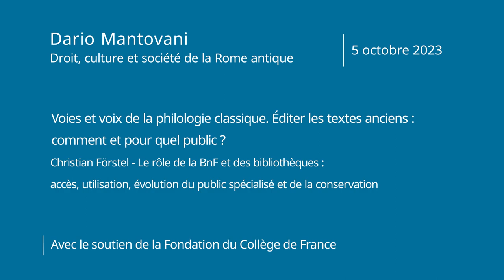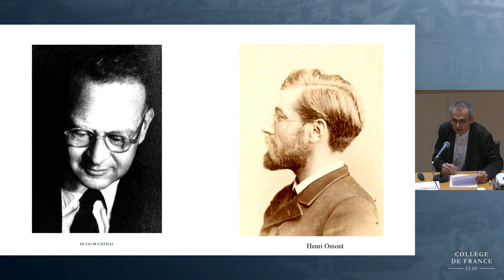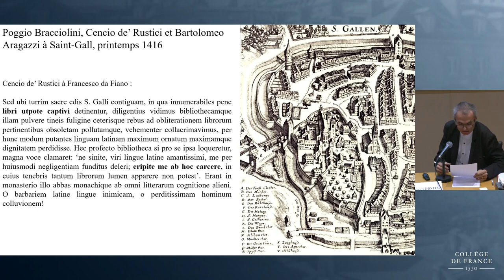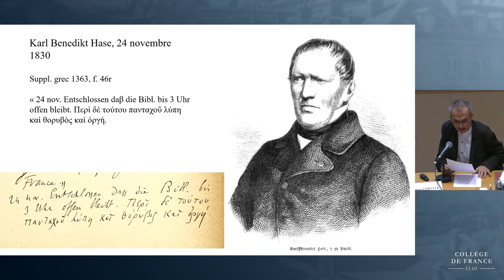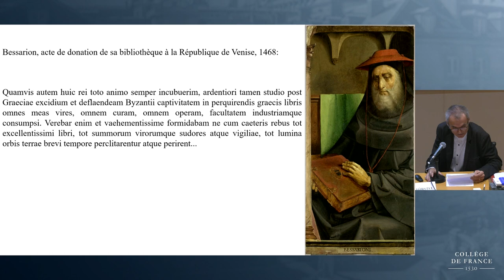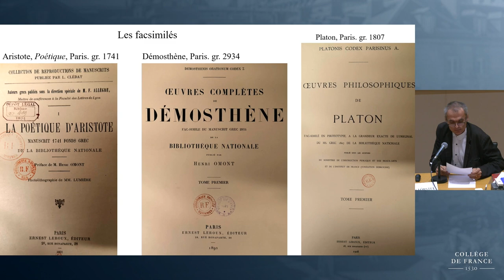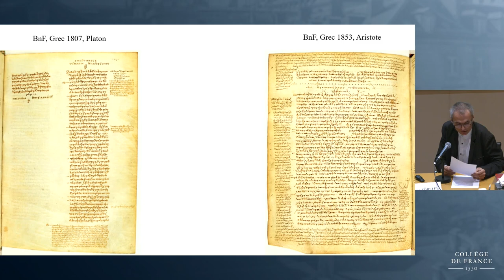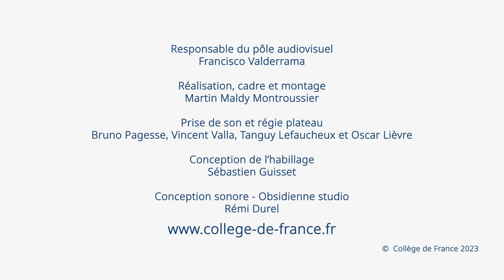Voies et voix de la philologie classique... (4) - Dario Mantovani (2023-2024)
Colloque 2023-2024 : Voies et voix de la philologie classique. Éditer les textes anciens : comment et pour quel public ?
Conférence du 05 octobre 2023 : Le rôle de la BnF et des bibliothèques : accès, utilisation, évolution du public spécialisé et de la conservation

Intervenant :
Christian Förstel (BnF – Département des manuscrits)